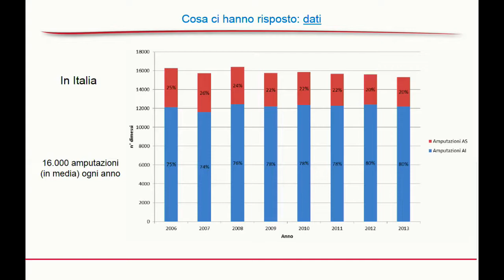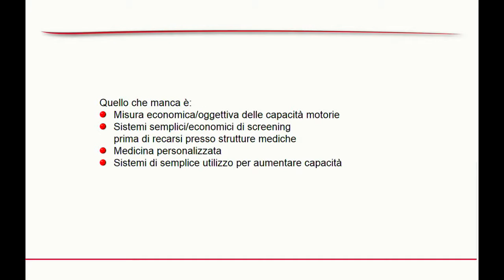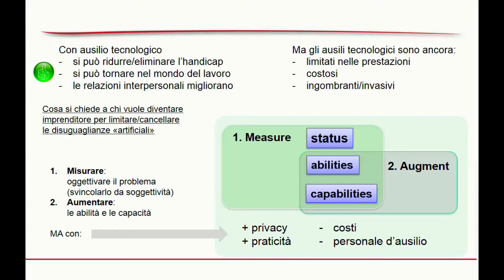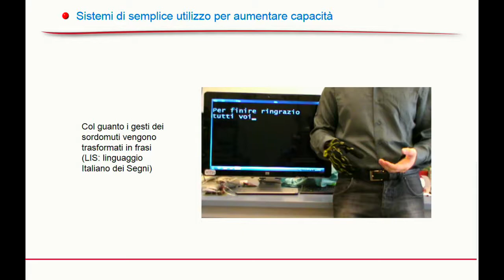Intervento di Giuseppe Novelli - Napoli, 22 maggio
Intervento di Giuseppe Novelli, Rettore Università "Tor Vergata", lo scorso 22 maggio al convegno "Italia 2030: che nessuno resti indietro!", l'evento di inaugurazione della prima edizione del Festival italiano dello Sviluppo Sostenibile.

Puoi scaricare il podcast di questo e di tutti gli altri interventi del convegno a questo